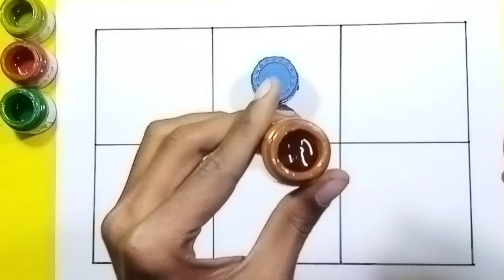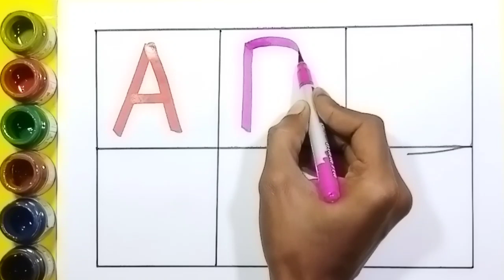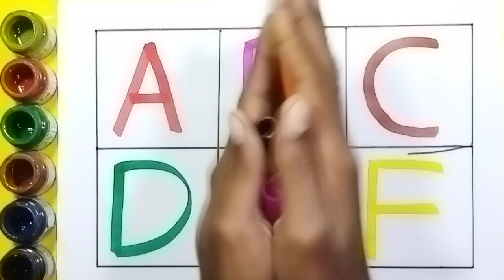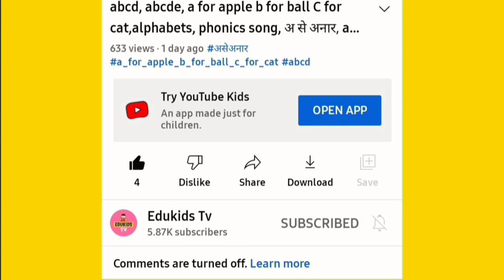abcd, abcde, a for apple b for ball C for cat,alphabets, phonics song, अ से अनार, alphabet writing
Your query
a for apple
abcdefg
English alphabet
abcd cartoon
a for apple bi for boy
alphabet songs
a for apple a for ant
nursery
abcd rhymes
abcd alphabet
a for apple b for ball
abcd
abcd varnamala
abcd varnamala
english varnamala
english alphabet
A for apple
kids alphabet
alphabet for kids
abc song
a for apple b for ball c for
alphabet song
apple apple
abcd abcd